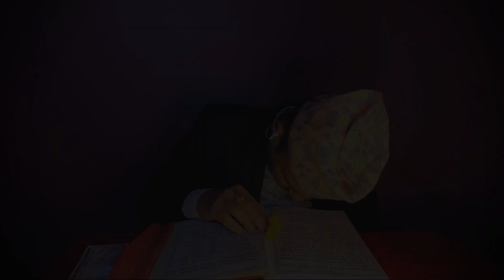श्री स्वस्थानी व्रत कथा - भाग २७ | Shree Swasthani Brata Katha - Part 27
| श्री स्वस्थानी व्रत कथा - भाग २७ |
| Shree Swasthani Brata Katha - Part 27 |

प्रस्तोता / वाचक : ओम ज्ञवाली